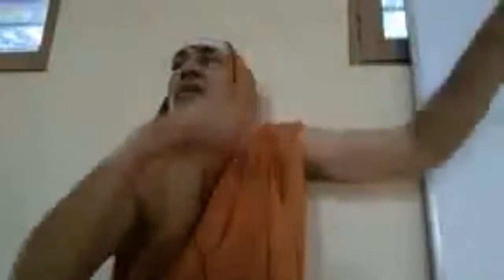Vishuddha Vedanta Sara 10 - by Swami Prakasanandendra Saraswati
Vishuddha Vedanta Sara is a text on Vedanta written by Sri Satchidanandendra Saraswathi Swamiji of Holenarasipura. This discourse series on the text was given by Swami Prakasanandendra Saraswati and is being republished with permission.